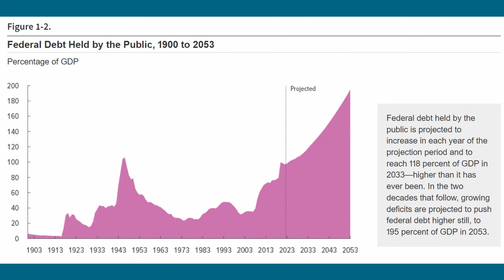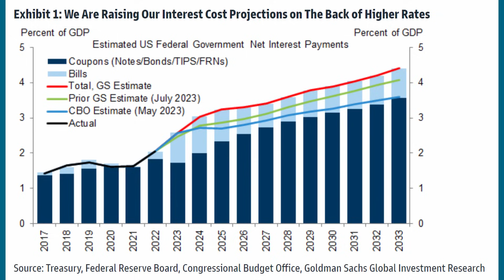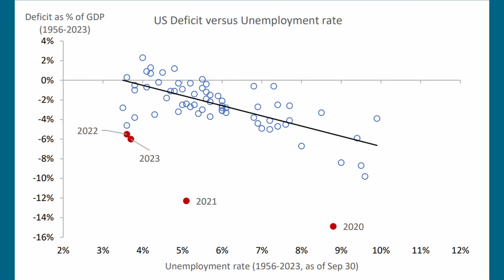O finančním propadu USA a EU: Vyšší inflace, sazby, pokles cen akcií a dluhopisů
Rozvinuté státy (USA, EU a další) si v posledních desetíletích užívaly privilegia bezpečného přístavu, kdy investoři ochotně financovali schodky rozpočtu, což pomohlo nízkým sazbám a silnému dolaru či euru. Ovšem, rostoucí zadlužení, schodky rozpočtu a konec bezpečí pro některé zahraniční investory může znamenat významný zlom ve finanční situaci těchto zemí, která povede k nižším cenám, vyšším sazbám a vyšší inflaci.

Video má výhradně výukový či informační charakter. Nejedná se o investiční doporučení, investiční poradenství či finanční poradenství. Ve videu mohou zaznít myšlenky či tvrzení ohledně budoucnosti. Tyto nejsou předpověďmi a realita se bude pravděpodobně lišit. Video obsahuje subjektivní názory autora. Usiluji o to prezentovat co nejkvalitnější informace, přesto nejsem schopen garantovat jejich přesnost a úplnost. Neposkytuji žádnou z hlavních či vedlejších investičních služeb vyjmenovaných v zákoně o podnikání na kapitálovém trhu č. 256/2004 Sb.